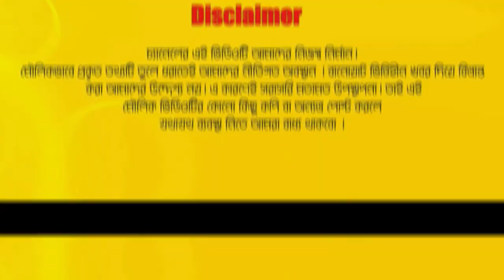বাংলাদেশে হাজার হাজার সুশান্ত আছে। শুধু আত্মহত্যা করতে পারছে না ! Tamalika Kamraker Exclusive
Relevant Search